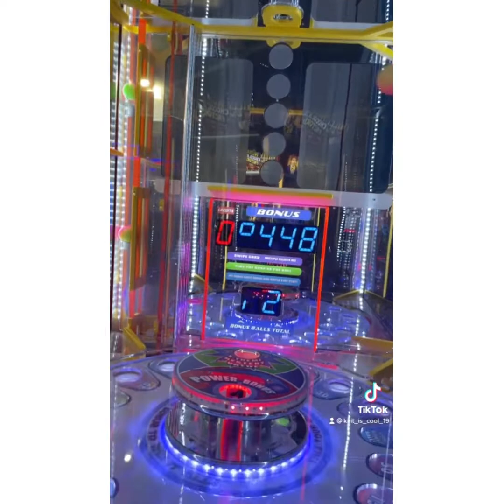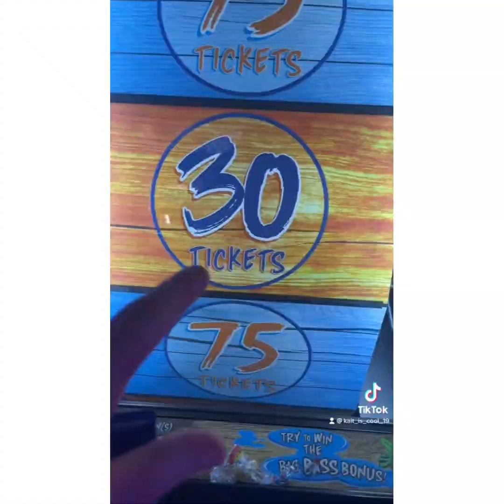Spring brake vacation and devils hockey game